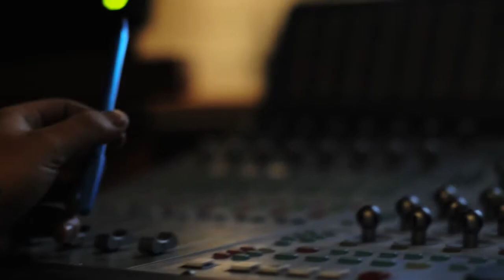Sergio Gomez próximamente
Sergio Gómez ha decidido empezar su proyecto...

Filmado y editado por: Santiago Molina
Producción: Simon Villegas Castaño